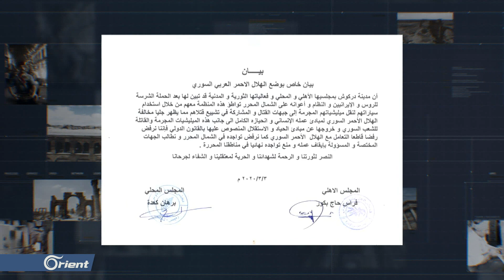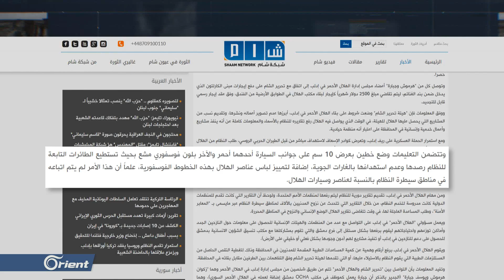قبل وقف التعامل معه شمالاً, هكذا شارك "الهلال الأحمر" بحرب نظام أسد ضد السوريين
أصدرتِ الجهاتُ الطبية شمالَ سوريا بياناً قررت فيه وقفَ التعامل مع منظمةِ الهلال الأحمر السوري حتى تعودَ المنظمة إلى المبادئِ الإنسانية المعترف بها دولياً والتي تنص بشكلٍ رئيسي على حيادِ الهلالِ الأحمر وخاصةً في المناطقِ التي تشهد صراعاتٍ وحروباً